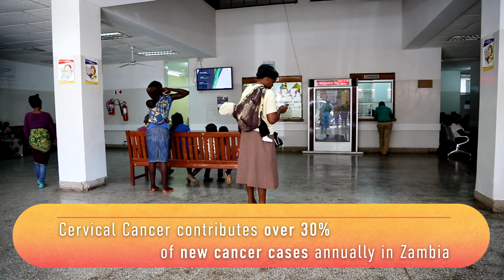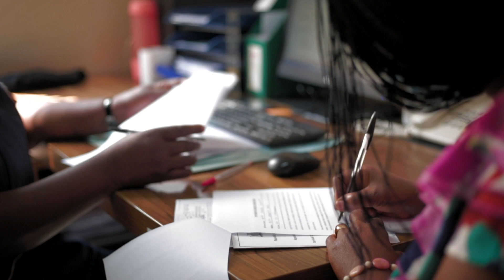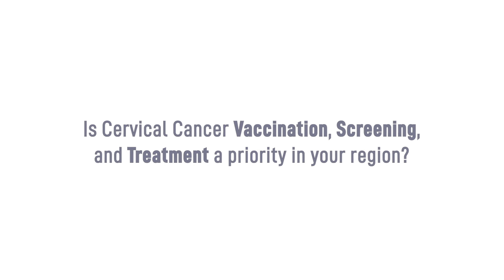Can Zambia Eliminate Cervical Cancer?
Can Zambia eliminate cervical cancer? It is currently the most common cancer for women in the country but national prevention programs indicate that eliminating the disease could become a reality.

Cervical cancer is almost entirely preventable and on the brink of elimination in some parts of the world, yet more than 50% of women who present with cervical cancer in Zambia have progressed to stage 4, the most advanced and final stage of cancer. These women are usually aged between 30 - 45 and considered to be in the prime of their life.

The HIV/AIDS epidemic in sub-Saharan Africa has also influenced cervical cancer incidence rate in Zambia. Women living with HIV are 5 - 7 times more likely to develop cancer of the cervix than HIV negative women. Even if a women takes her HIV medication accurately,  she can still die from cervical cancer.

What’s more, sexual and reproductive health is not discussed openly in the region, which means some women are hesitant to present for cervical screenings.

In 2006, Zambia launched its prevention program with two clinics in the capital. This has since expanded to 160+ clinics across the country and more than 300,000 women are now screened for cervical cancer each year, often for the first time.

Zambia also commenced its HPV vaccination program in 2013. Between 2013 and 2016 more than 50,000 adolescent girls were immunised against the human papillomavirus that causes almost all cervical cancers.

This short film captures the steps Zambia is taking to educate men and women on cervical cancer prevention in both regional and urban populations.

The Conquering Cancer Campaign is a global communications initiative celebrating every effort to eliminate cervical cancer around the world. Because a woman’s chance of surviving cervical cancer shouldn’t depend on where she resides.

Join the Conquering Cancer Campaign today and help us show leaders everywhere that eliminating cervical cancer is an achievable goal in every country.